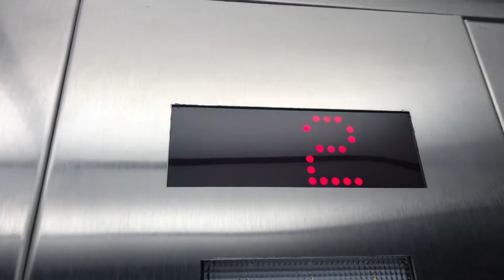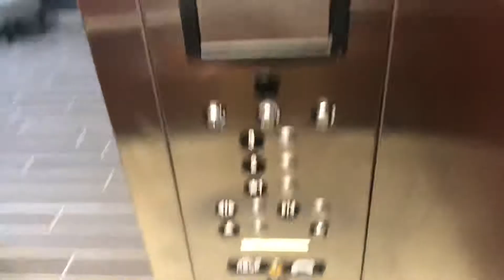ThyssenKrupp Hydraulic Elevator @ Best Western Plus Wayland, MI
Haven’t seen this indicator ever.